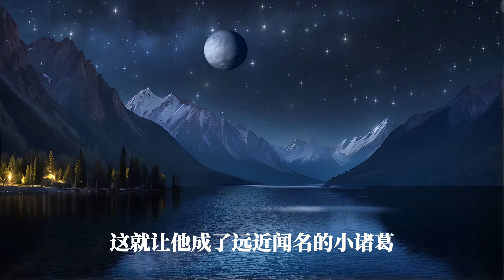【鬼怪靈異】大陸民國初期，土匪挖墳盜寶，不料卻挖出一個鼠臉怪物，竟是傳說中的“尸血山神”…書生軍師只能佈下一個風水陣誘捕山魑… | 懸疑故事 | 神秘故事|民間傳說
山魑：傳說中一種由山林異氣所生的害人怪物。唐．皇甫枚《王知古》：「直方起而撫髀曰：『山魑木魅，亦知人間有張直方耶？』且止知古。」